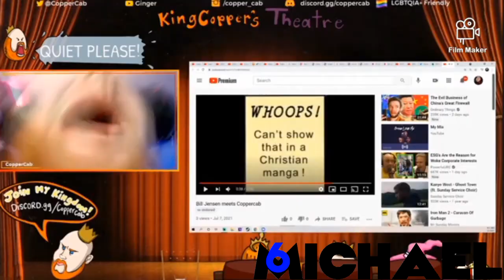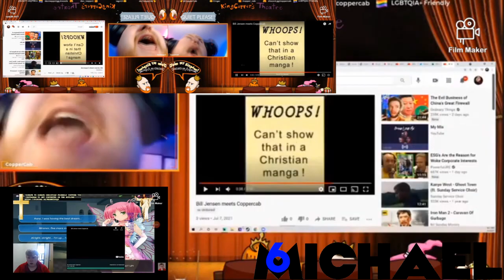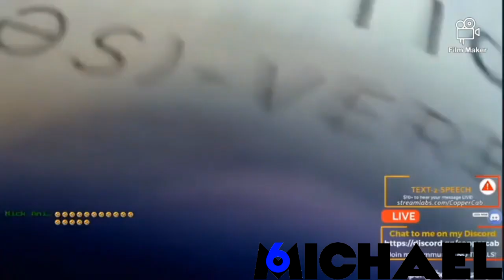Coppercab - "WHAT THE F*** IS THIS?" Sparta Mario World Remix (ft. Bill Jensen)